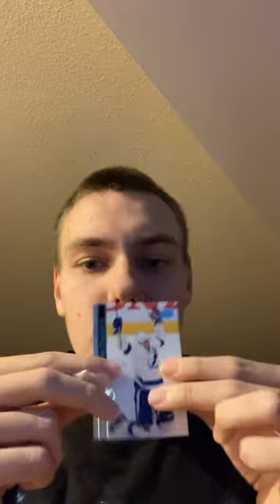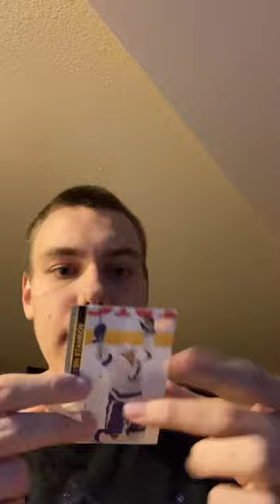Steven stamkos 2020-2021 upper deck card unboxing